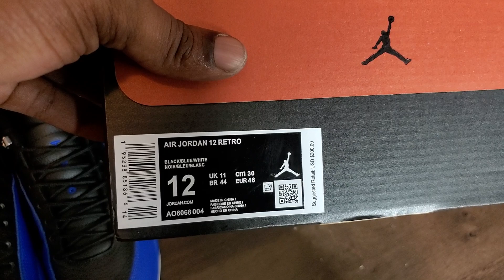Hyper Royal Jordan 12 Latest, Greatest, Most Updatest Cross Da Water Ratchet Review!!